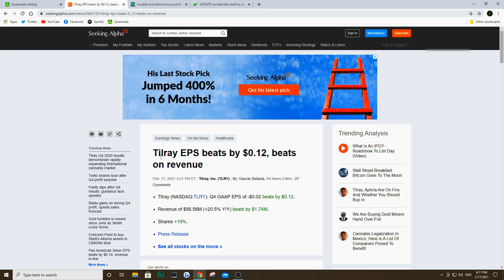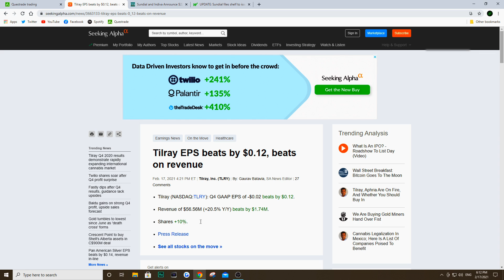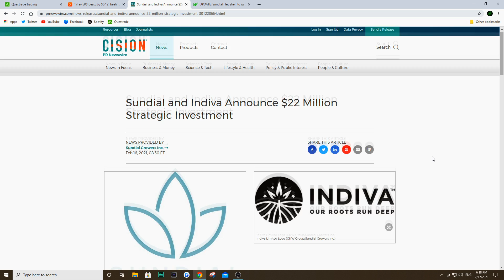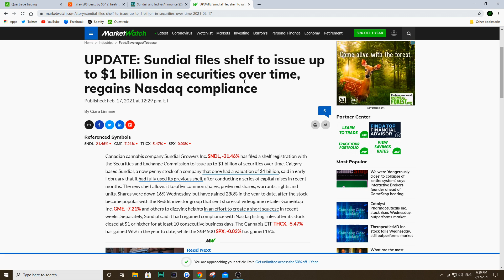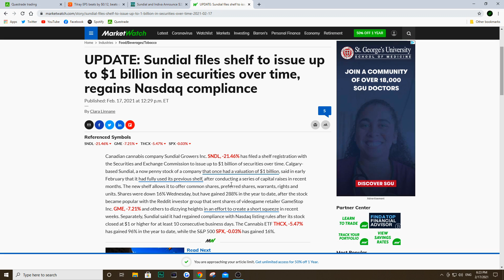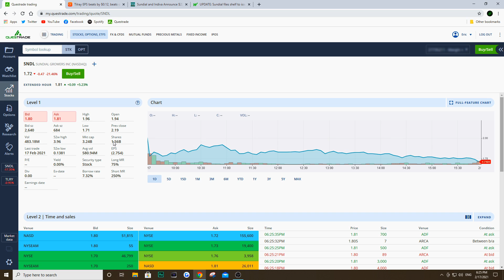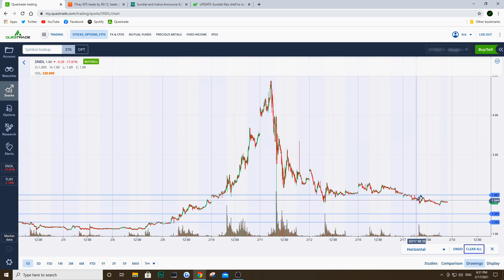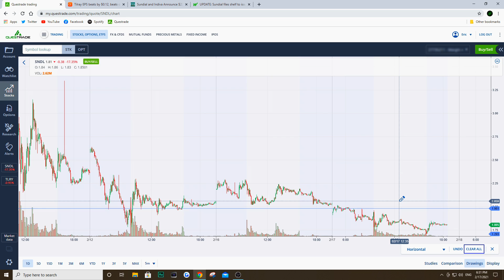SHOULD YOU BUY SNDL?! - PART 2: NEWS BREAKDOWN & ANALYSIS 🚀🔥🚀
Hi guys,

In today's video we go into the news on Tilray which reported better than expected earnings by beating both EPS and revenue. After hours, TLRY is up 8% and SNDL is also moving as a sympathy play.

In other news, SNDL announced they filed a shelf registration which allows them to raise up to 1 billion by doing stock offerings. This essentially means more dilution is inbound for this company. They also announced a 22 million in a company called INDIVA which is a cannabis edible company.

At the end of the video, I go through a quick breakdown of what I see in the next weeks. I think the stock will trend downwards due to the dilution news and next support is around $1.50 should we break $1.70. Next support would be around $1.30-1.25. On the upside, we now have resistance at $2.00, so if we can break that on the upside it would be good.

Keep in mind these are just my prediction. I am not a financial advisor and this is not a recommendation by any means.